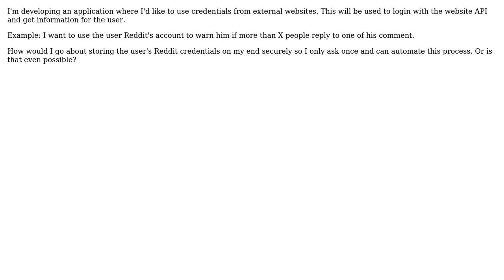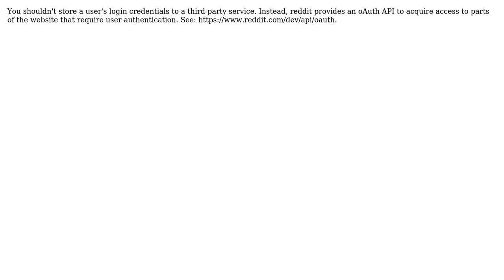Software Engineering: How to securely store user credentials from external website?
With thanks & praise to God, and with thanks to the many people who have made this project possible! You are responsible for your own actions.